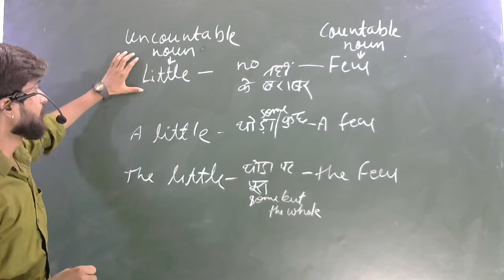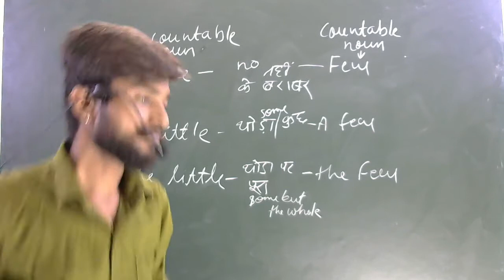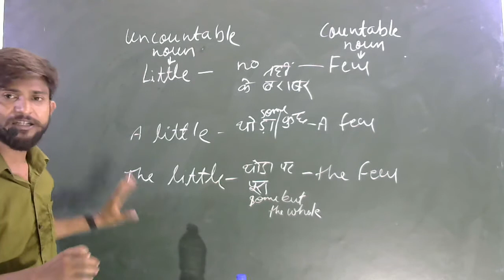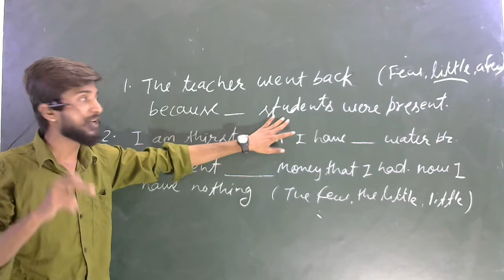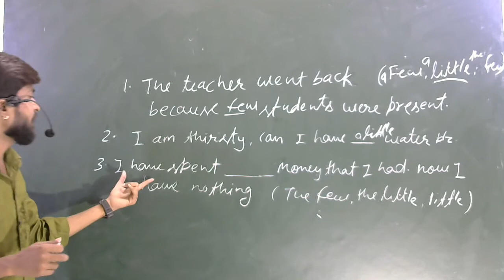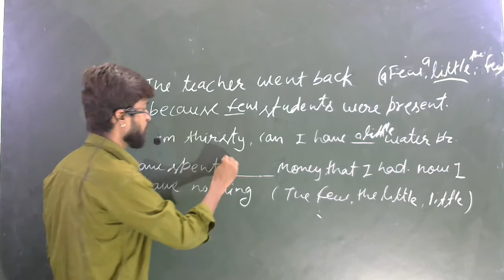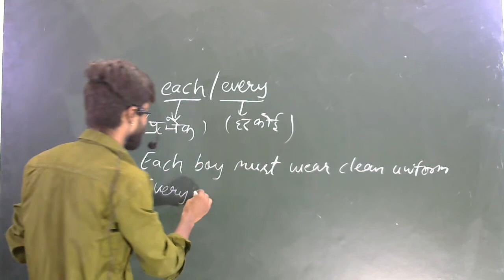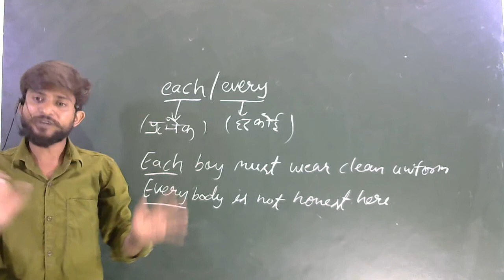ENGLISH GRAMMAR-DETERMINERS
online classes for NCERT students
for any query
our address:- hans vahini vidya niketan H.S. school kunjanpura datia (M.P.)